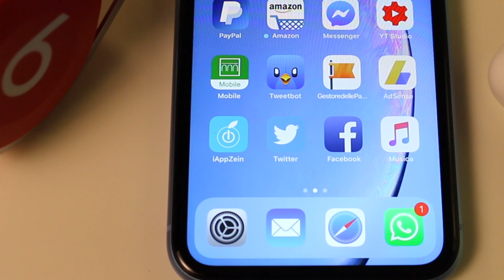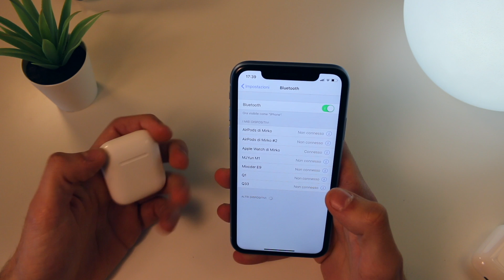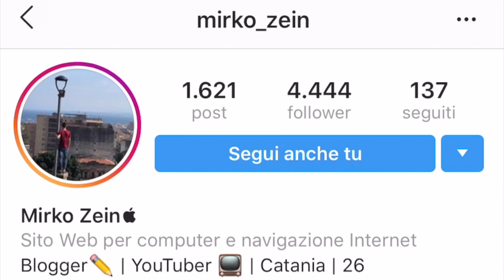AirPods 2 | LA RECENSIONE COMPLETA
Ecco la mia personale recensione delle AirPods 2

Altra Basetta Wireless
Acquista AirPods 2